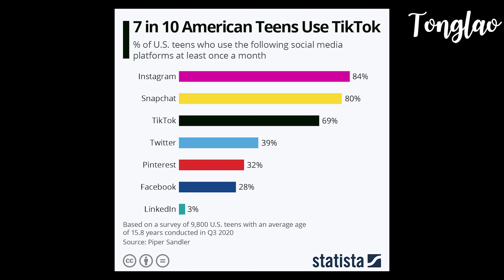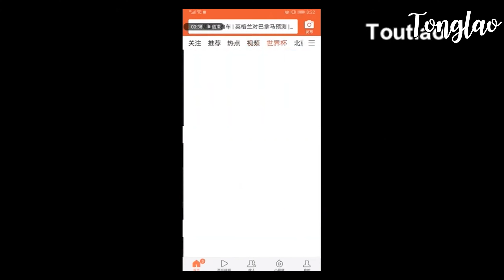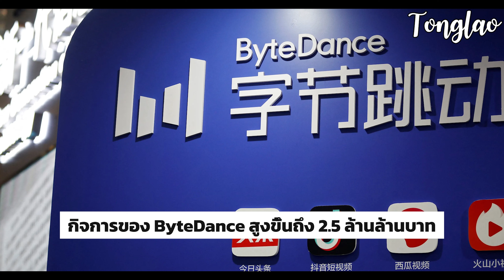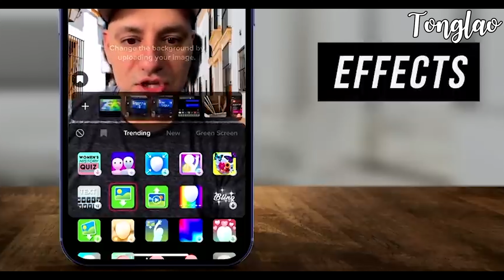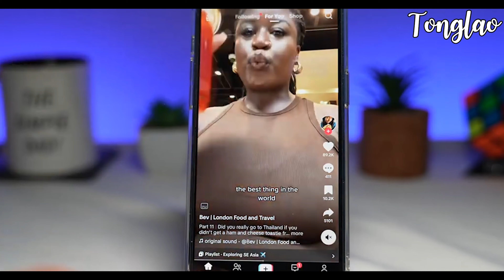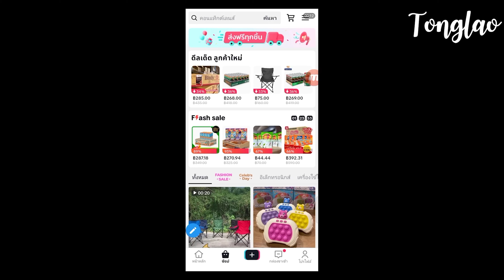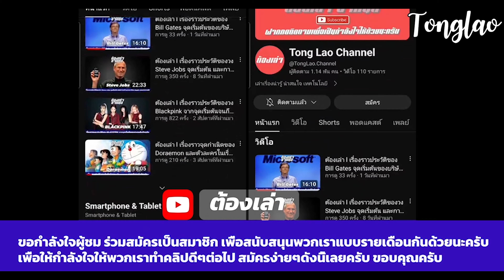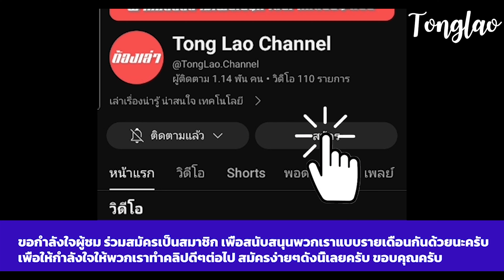ต้องเล่า l เรื่องราวของ Tiktok จากจุดเริ่มต้น สู่สูงสุด สู่ Tiktok Shop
ฝากทุกคนกด Like กดติดตามช่องเราด้วยนะค่ะ เพื่อเป็นกำลังใจให้กับเรา ขอบคุณค่ะ

ขอกำลังใจจากท่านคุณผู้ชม สมัครเป็นสมาชิก เพื่อสนับสนุนช่อง Tong Lao ด้วยนะค่ะ  เพื่อเป็นกำลังใรในการทำ คลิปดีๆต่อไป  ***อย่าลืมมาสนับสนุนพวกเราแบบรายเดือนกันได้นะค่ะ ทางยูทูป Membership เพียงเดือนละ 80 บ. เท่านั้น*** ค่ะ
ร่วมเป็นผู้สนับสนุนรายเดือนทางยูทูป Membership ตามวิธีง่ายๆดังนี้เลยค่ะ

เพียงกดสมัครที่หน้าช่อง